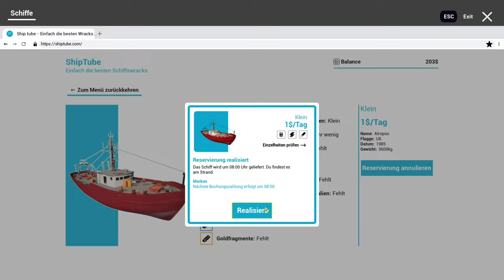Let's Play Ship Graveyard Simulator #001 Deutsch, German Der Anfang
Wie wäre es mit einem Besuch auf dem größten Schiffsfriedhof der Welt? Mehrere Kilometer Strand voller Wracks. Hunderte von Schiffswracks liegen an der Küste. Tausende von Tonnen Stahl. Wähle das Schiff, das für dich am rentabelsten ist, und begib dich auf ein Abenteuer. Schlüpfe in die Rolle eines der Arbeiter im gefährlichsten Job der Welt. Sägen, hämmern, schweißen! Zerlege das schiff Fragment und verkaufe die Teile, die du dadurch erhältst, um dein Equipment zu verbessern.

Erforsche alle Decks des Schiffes auf der Suche nach wertvollen Gegenständen. Nutze die Gelegenheit, die geheimen Räume zu erkunden, die sich im Inneren dieser erstaunlichen Kolosse verbergen.

Der Beruf des Schiffsabwrackers ist einer der gefährlichsten der Welt. Abbrucharbeiten nur mit einfachen Werkzeugen. Kontakt mit giftigen Stoffen.

Du kannst die von dir erworbenen Gegenstände verkaufen oder gegen andere Gegenstände eintauschen.

Aber sei vorsichtig, Du kannst jederzeit einen schweren Unfall erleiden oder sogar sterben.